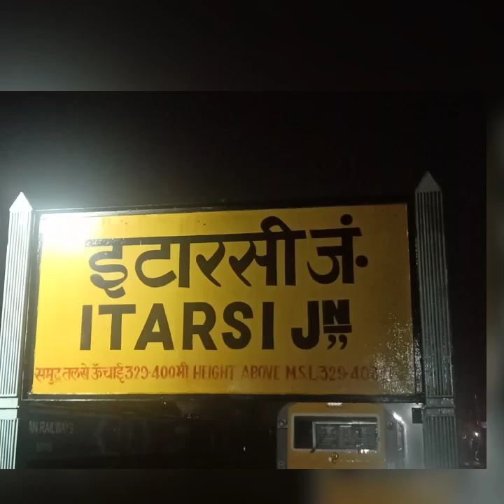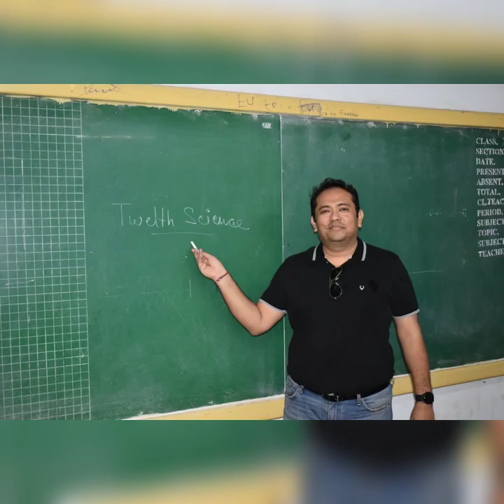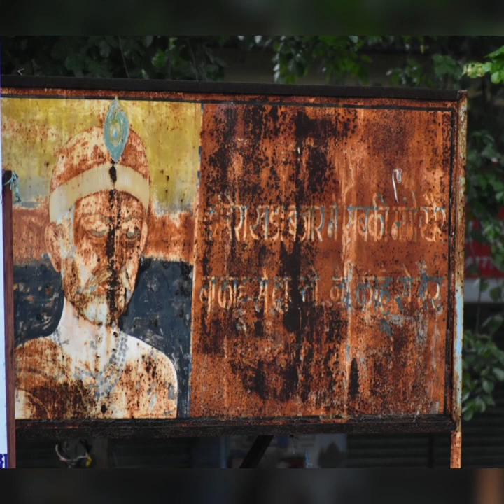Friends forever Ordnance Factory Itarsi